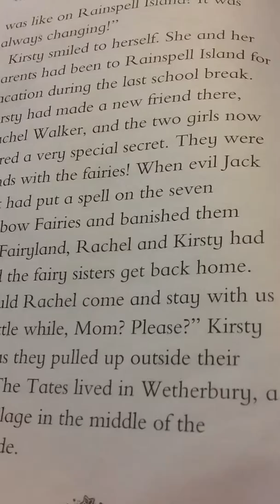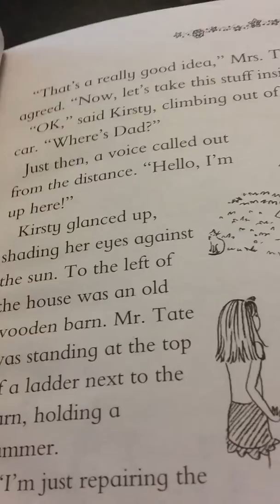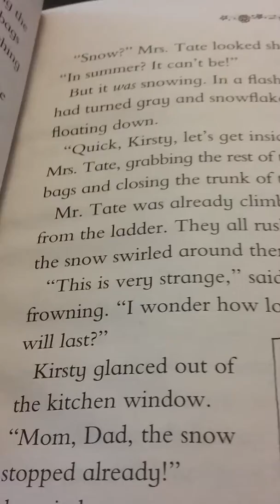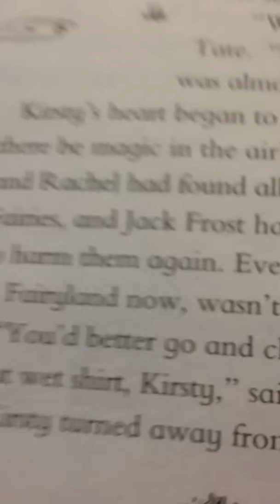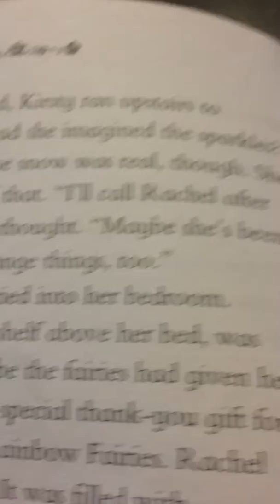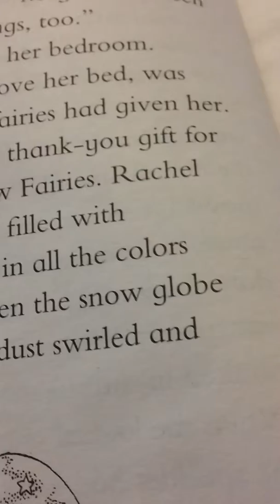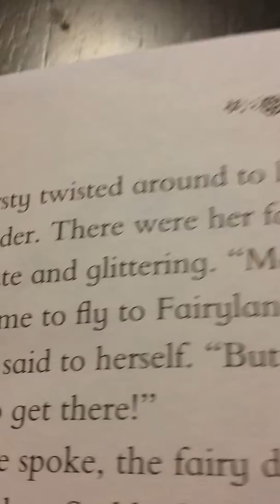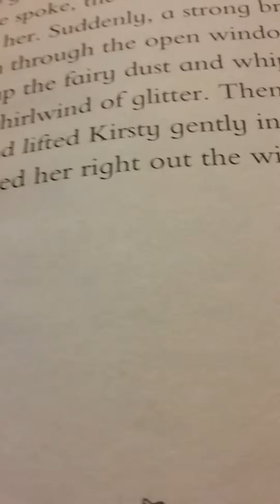Rainbow magic Crystal the snow fairy The weather fairies#1 part #1